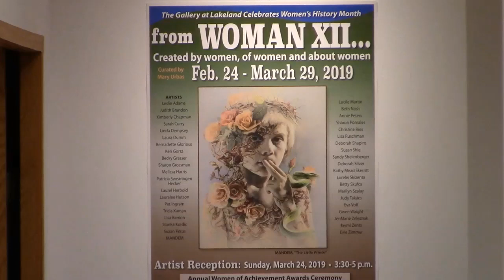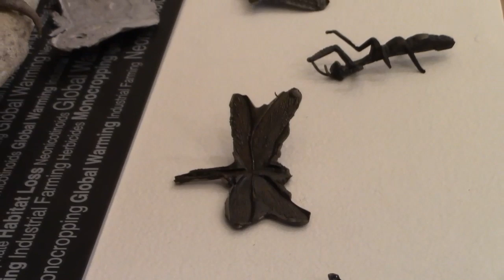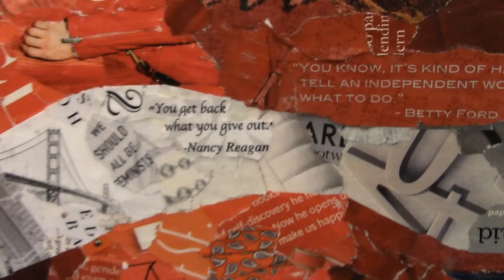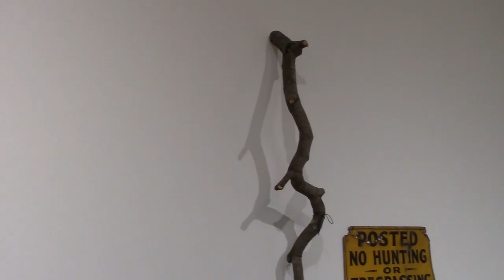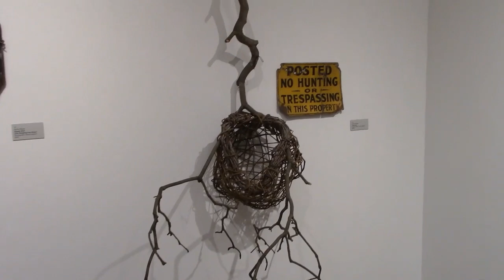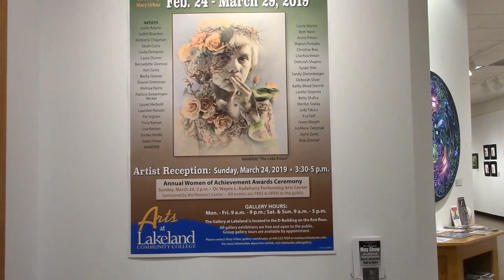From Women XII Video Walkthrough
The Gallery at Lakeland Community College Presents:
Celebrate Women’s History Month
from WOMAN XI…  Created by women, of women & about women
Curated by Mary Urbas
Artist Reception: Sunday March 24, 2019, 3:30 - 5 PM
Annual Women of Achievement Awards Ceremony, Sunday, March 24, 2019, 2 - 5 PM - Performing Arts Center. Awards Ceremony starts at 2 PM.

Gallery Hours: Mon- Fri 9 AM- 9 PM, Sat & Sun 9 AM- 5 PM
This event, and all Gallery exhibitions are free and open to the public.
Group Gallery tours are available by appointment.

39 local and regional women artists from Northeast and Central Ohio, Indiana and Maryland, will exhibit works created in a diverse variety of media including: Oil, Acrylic, Watercolor and Gouache Painting, Drawing and Collage, Textiles, Weaving, Jewelry, Glass Mosaic, Bronze Sculpture, Ceramic Sculpture, Assemblage Art, Mixed Media, Digital Painting, Digital Photography and Photography.